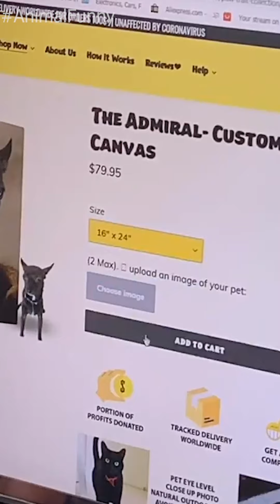😡Angry Chihuahua & Funny Dog 😂 That Will Make Your Day Better #7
AnimalFunny is all about Pet funny moment clips.
Make sure the content here is entertainment content to help you relieve stress and fatigue in life